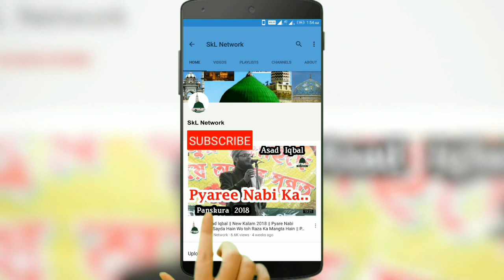Urse Mujahid-E-Millat 2019 || Shahadab Raza Kanpuri